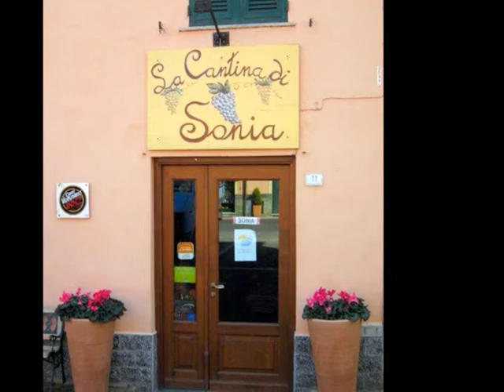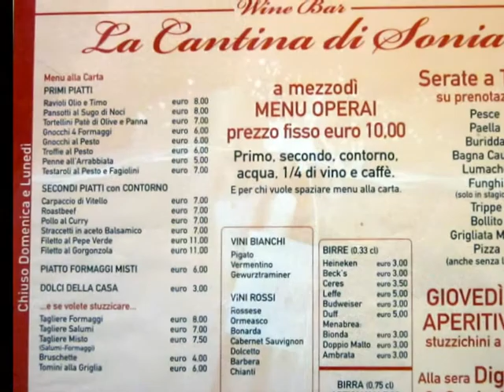LA CANTINA DI SONIA (Wine Bar /Ristorante - ORTOVERO Albenga)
La Cantina di Sonia è un wine-bar/ristorante situato nel caratteristico borgo ligure di Ortovero.
Bar aperto tutto il giorno ma non solo: nel locale potrai gustare una squisita cucina casalinga, in un ambiente familiare e molto accogliente.
Tutti gli ordini vengono preparati al momento cosi da potervi servire sempre portate della migliore qualità.

Per gli amanti del buon vino "La Cantina di Sonia" è il posto ideale per degustare le ottime bottiglie presenti nella carta, con grande scelta dei vini tipici della nostra zona.
Per chi invece è appassionato di birra non potete perdervi la ottima birra artigianale che viene offerta nel locale.